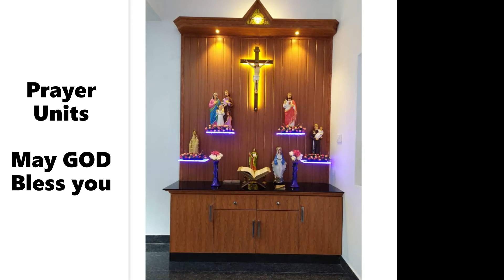ഏറ്റവും നല്ല MODULAR KITCHEN * Home INTERIOR Services - HOME INTERIOR- WARDROBES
1. Premium  MODULAR KITCHENS,  Bed room CUPBOARDS  (PLY WOOD  & MULTIWUD KITCHENS)
2. Aluminum Modular Kitchens & കപ്ബോർഡ്സ് അലൂമിനിയം അടുക്കളകൾ -     LOW COST KITCHEN options ( 600/ sqft മുതൽ )

3.  Aluminium fabrication & GLASS works
4.   അലുമിനിയം ജനൽ FRAMES., PVC DOORS , Aluminium doors, Mosquito Mesh Frame doors
5.  Bath room SHOWER PARTITION & GLASS works
7.  Stainless steel സ്റ്റെയർകേസ് HANDRAIL, BALCONY works
8.  Aluminium Fabrication Interiors
9.  ഓഫീസ്, ഷോപ്പ് interior work, ACP, CLADDING Name boards
10. PVC FALSE CEILING WORK -Gypsom work
11.   SHOP INTERIOR WORKS
12. TEXTURE WORKS in  ERNAKULAM
13. HOME THEATER ( വീട്ടിലെ ഹോം തിയേറ്റർ  ( Room  set up )

HIGH QUALITY MODULAR KITCHENS  - BED ROOM CUPBOARDS - HOME THEATER WORKS - ACOUSTIC WORKS